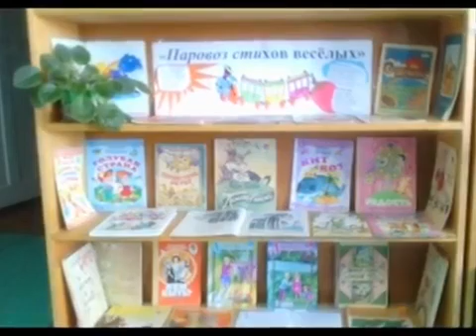Озерницкая СБФ Лето 2018